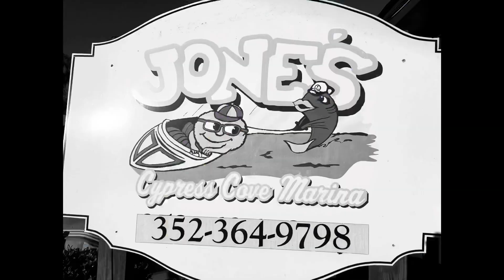Mojito Saturday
The  HammerSportRacing team cooks ribs and enjoy your Saturday at Race camp Cypress Cove Marina

Produced by @georgehammerbeck

Guest @sammy_twotone

Music @artlist